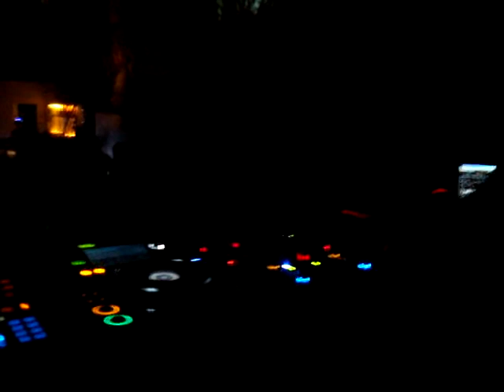FurCoat DC310Club Agosto3 2013 Cd Mex Video3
"Fur Coat" (Delete aka Sergio Muñoz & Israel Sunshine / Crosstwon Rebels) in DC310 Club on August 3,2013 in Mexico City.